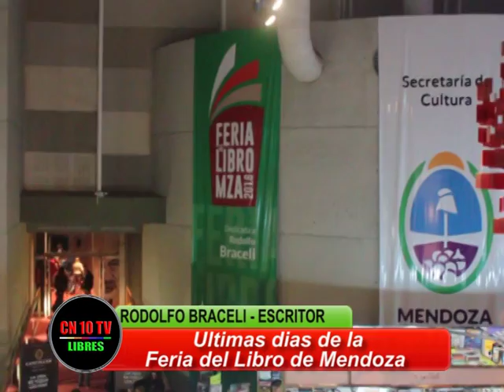SOÑAR...HACIENDO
Rodolfo Braceli,  en el marco de la Feria del Libro nos deja un pensamiento...